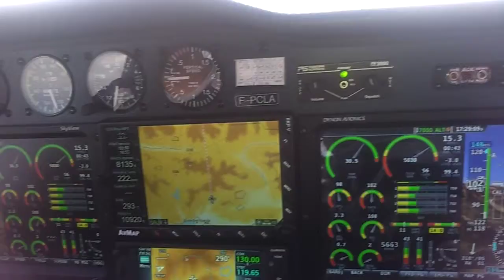Ibis Aero mcr4 in the tunnel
Over and above the clouds